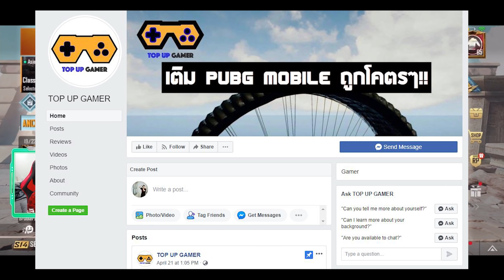PUBG Mobile - 14,000 UC เพื่อชุดเทพราเท่านั้น!!! [Opening THE PHARAOH RISES EP.3 - LIVE Highlight]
The RedMagic 5S โทรศัพท์เกมเมอร์ที่แท้จริง
    • 144Hz: refresh rate 6.65″ AMOLED ESports Display
    • กล้อง 64MP Sony Triple Camera: IMX686 Sensor+ Super-night mode
    • รองรับสัญญาณ 5G: SA + NSA dual modes support all key regions
    • แบตเตอรี่ 4,500 mAh Up to 55W Quick Charge
    • หน่วยความจำ LPDDR5 12GB + UFS 3.1 256GB
    • Active Liquid-Turbo Fan 3.0-Supreme Cooling Accessory: Trinity Cooling System
    • Built-in 320Hz Shoulder Trigger Buttons: Play Like a Pro

สามารถ Pre-order Red Magic 5S ได้ตั้ง 26 สิงหาคมนี้เป็นต้นไป

เติมเงิน PUBG MOBILE ได้ทาง:
1. เติมด้วยตังเองผ่านเว็บ
2. เติมผ่าน Topup Gamer
    💸 เติม Pubg ถูกที่สุด และไวที่สุด

❗❗❗  ลิ้งค์สมัครสมาชิก  ❗❗❗

สามารถซัพพอร์ทผมโดยการเป็น  "👑สมาชิก👑"  หรือ  "💲โดเนท💲"  ได้ทุกช่องทางนะครับ ไม่ว่าจะ Facebook หรือ Youtube ก็ตาม เพราะผมสตรีมพร้อมๆกันทั้งสองช่องทาง ❗❗❗

ถ้าชอบก็กด LIKE และ SUBSCRIBE เป็นกำลังใจให้ผมทำคลิปออกมาอีกเรื่อยๆด้วยนะค้าบบบบบบบ😊

** Credits **

* โปรแกรมพูดคุย *

- 32 Gb Ram Pc Ddr4/3200 G.skill Trident Z Rgb 8x4